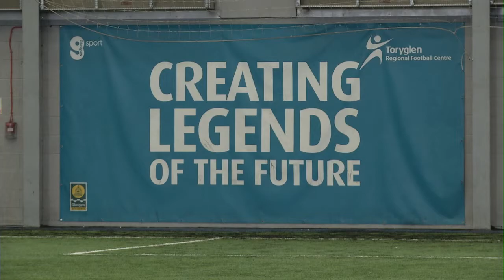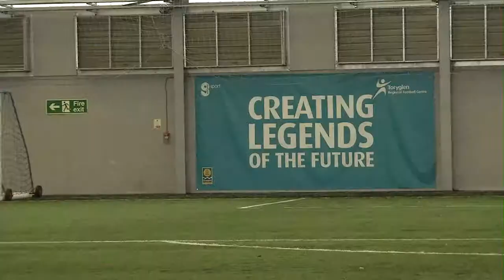The Future of Scottish Football - Documentary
Documentary about Scottish football shot for my HND 1st year graded unit.